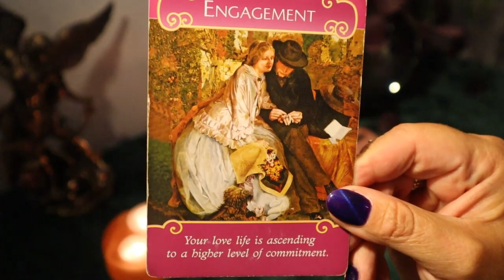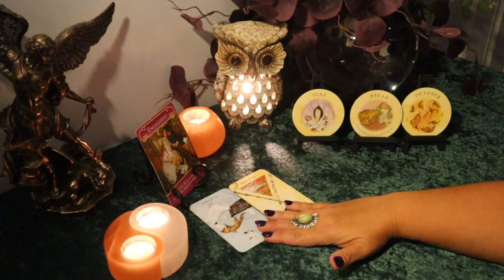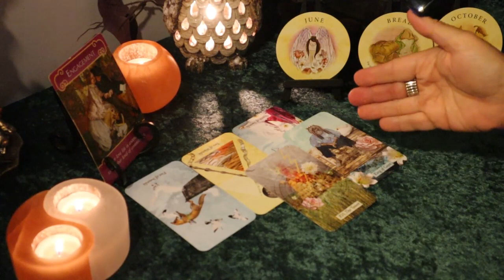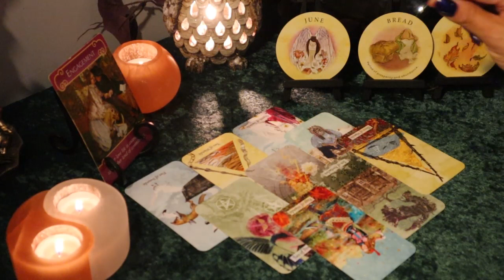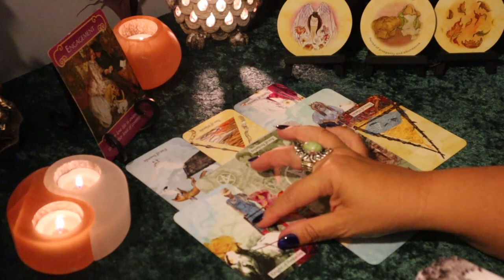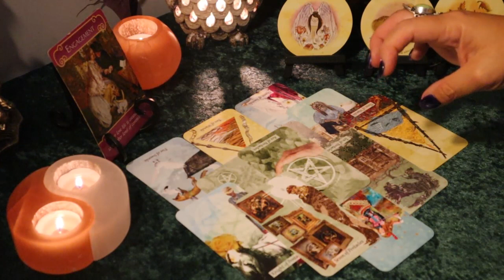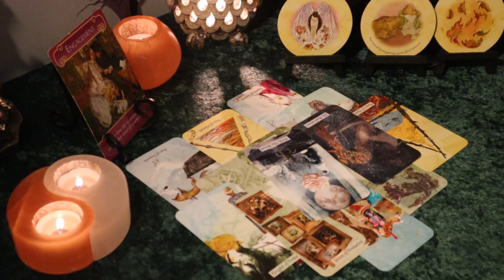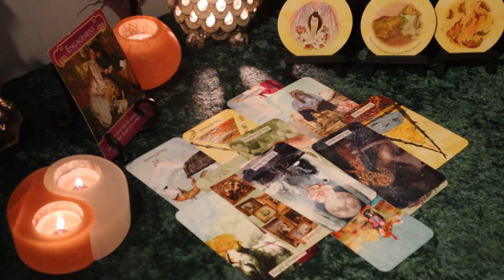Virgo September 2020.......Ascending......Virgo Tarot Reading September